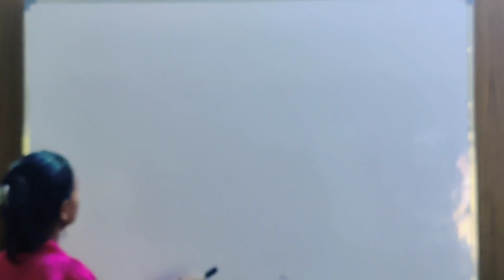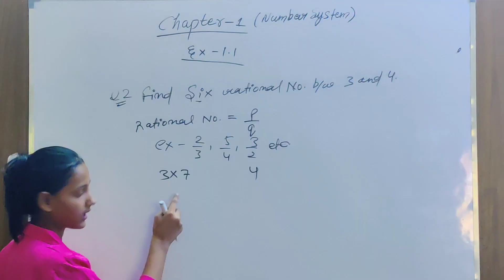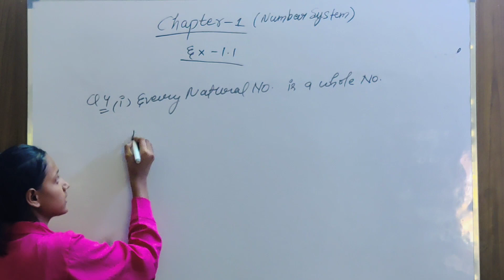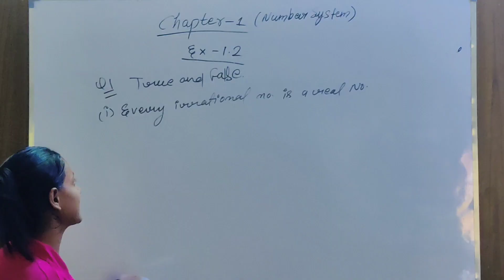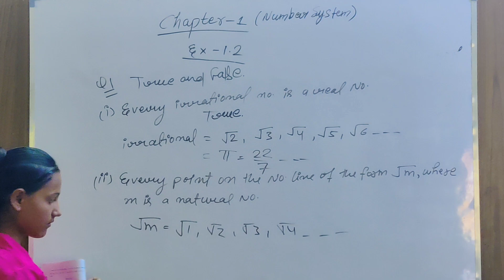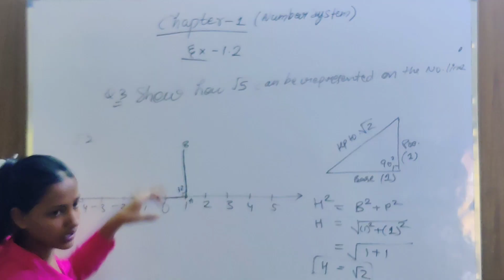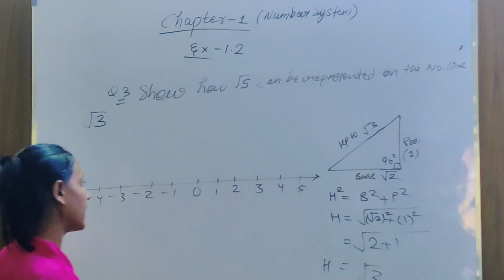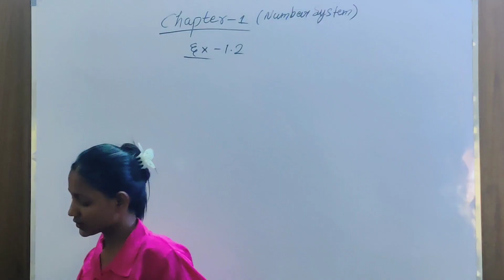Number system Chapter 1 Class 9th | NCERT maths | Number system maths By Priya ma'am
Doston is video mein baat ki ja Rahi hai 9th class NCERT math ke pahle chapter number system ke bare mein is video se aap kis chapter ko aasani samajh sakte hain aur apni math ko aasan banaa sakte hain Bina ratta ke Bina yad Karen aap main sikhiye hamare sath judiye aur hamare channel subscribe kijiye aur video ko share

             Welcome to ADHYAYAN MANTHAN (Offline & Online Institute), Our channel is dedicated to providing high-quality educational content to help you learn and grow from English,Civics,Geography,History,S.S.T,Math,Science,Computer,NCERT based books teaching tutorials to exam prep and study tips , We have got you covered.
गुरु ऐसा चाहिए,जैसा सूप सुहाए,सार सार को गही रहे,थोथा देत उड़ाये |
             My Name is Kumar Brijesh , Graduate from Delhi University , Post Graduate from IGNOU, I have cleared CTET,UPTET,HTET.I am not only a teacher but a motivator also. we are here to make you a student who like to get more and want to become a successful person.
There , you can prep and study for
6th,7th,8th,9th,10th,11th,12th Class
Graduation & Post Graduation
banking etc.